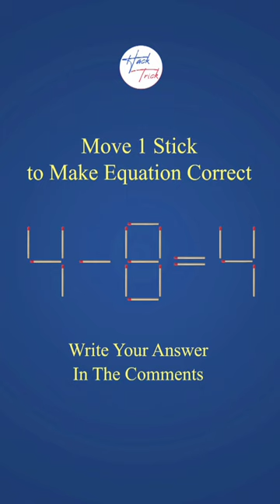fix the equation in just 1 move 👍 | Matchstick Puzzles😲